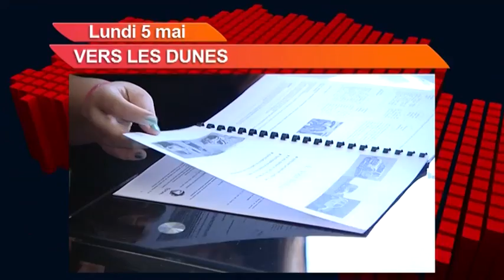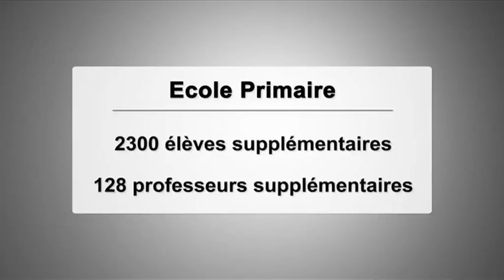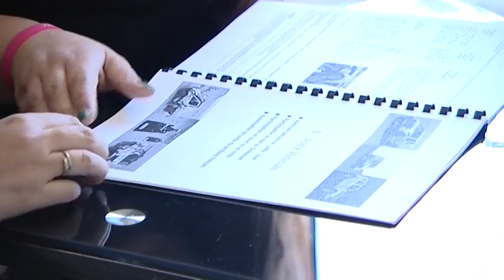7'actu - Lundi - 05-05-2014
Des Torc&#233;ens parlent de leur vie de quartier avec leur maire

Noisiel : la com&#233;die au service des Restos du Coeur

B&#233;n&#233;dicte et Bruna, deux femmes, un duo en qu&#234;te du Rallye des Gazelles